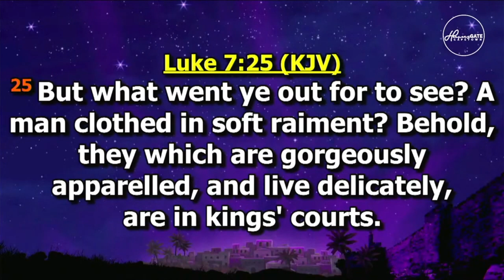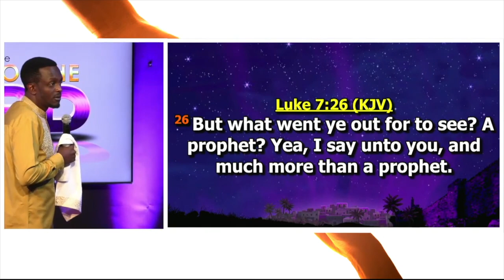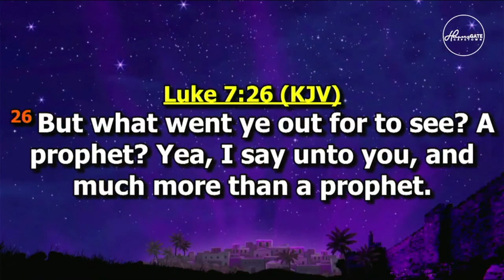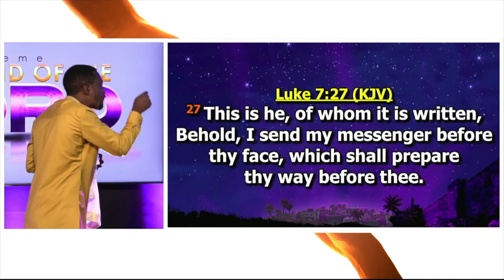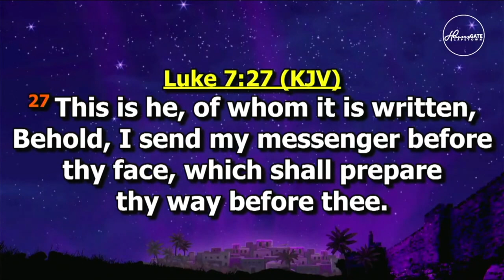The Hand Of The Lord (Message) by Bishop John C.W